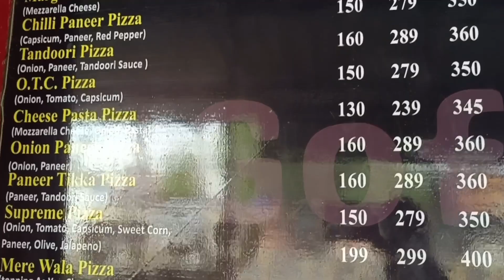Best Momos in Gurgaon|| KFC MOMOS| FOOD TO TRY IN GURGAON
GOFOODIES